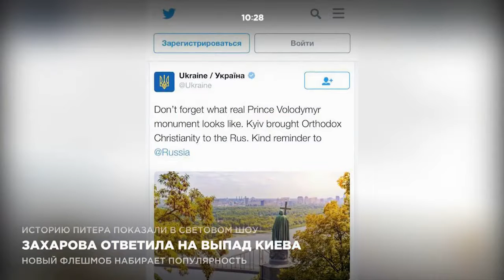Мария Захарова ответила на выпад Киева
Официальный представитель МИД России ответила Украине